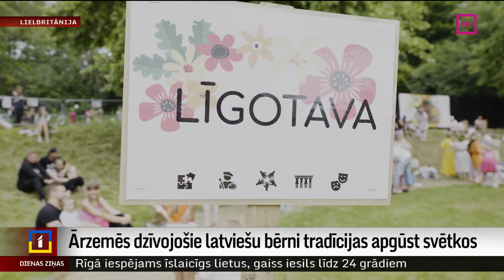Ārzemēs dzīvojošie latviešu bērni tradīcijas apgūst svētkos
Daudzi latviešu bērni, dzīvojot ārzemēs, latviski runā nelabprāt. Taču svētki kopā ar ģimeni latviskā vidē rada pozitīvu attieksmi pret valodu un kultūru, tādēļ trīs dienu ilgajā Jāņu festivālā Lielbritānijas Daugavas Vanagu fonda īpašumā “Straumēni” vienmēr īpaša uzmanība tiek pievērsta bērniem. Stāsta mūsu korespondente Lielbritānijā Ilze Kalve.